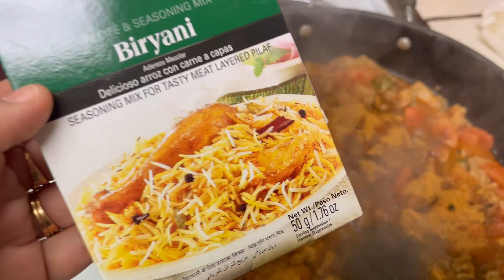A Day in researcher Mom’s Life| My Lab Routine | Mirha’s 1st voiceover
Hello!
I am sharing a day from my research routine here. How I manage things being a mom of two. I am sharing my research work in my own style. I hope you will like it.

researcher mom
day in life
morning routine
Daily Routine
Anantya Routine
tasty recipes
study routine
Maatri media
lunch box
tea lover
routine vlog